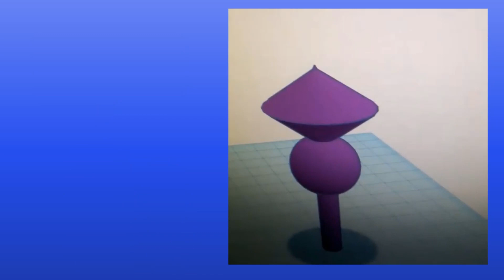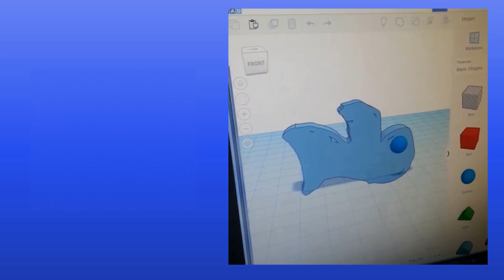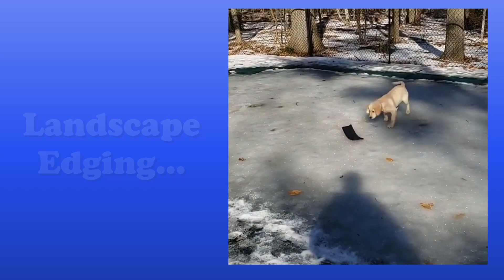Hot Pockets? Best of Instagram March 11 2019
Uh... yeah... Hot Pockets.

The fun stuff shared by my students and a appearance from Bailey my puppy.